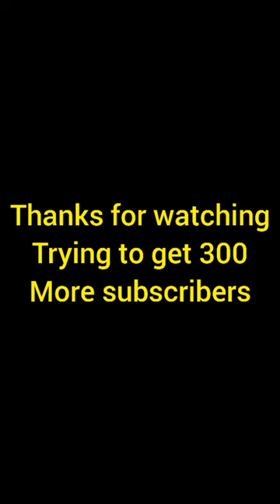NANCY ISIME WON'T LET PEOPLE REST CUS SHE RAPPED UP ON SET BEFORE THEM😂😂 (Latest Nancy Isime Movie